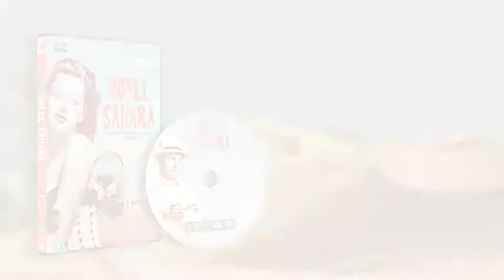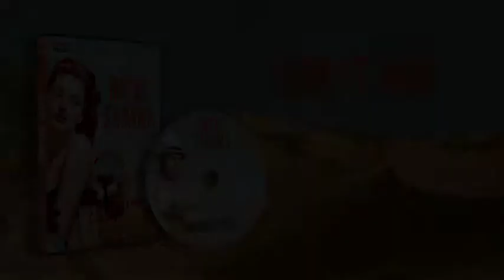Hotel Sahara DVD Trailer - Yvonne De Carlo, Peter Ustinov and David Tomlinson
Ken Annakin directs this 1950s comedy starring Yvonne De Carlo, Peter Ustinov and David Tomlinson. The Hotel Sahara, located in the middle of the desert, is run by husband and wife team Emad and Yasmin Pallas (Ustinov and De Carlo). As the devastation of World War II reaches North Africa, Yasmin takes it upon herself to figure out a way to save the hotel from destruction.